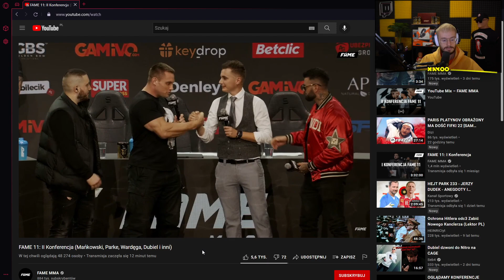WOJTEK GOLA NAKURWIA SALTO MIKROFONEM | FAME 11